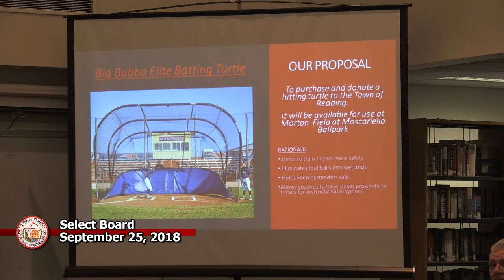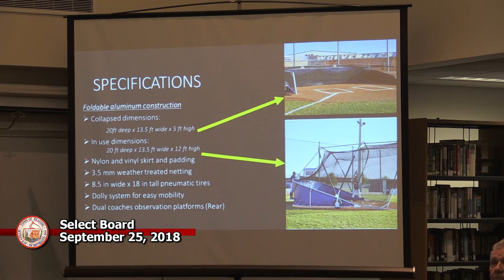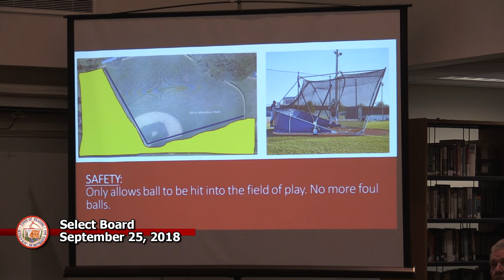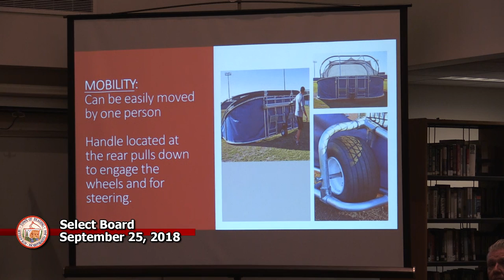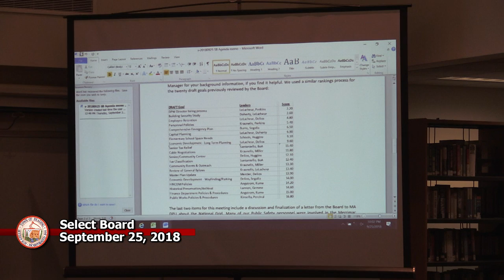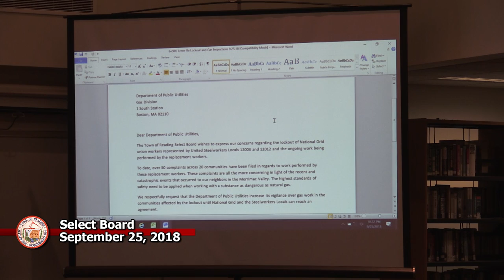Select Board 9/25/2018